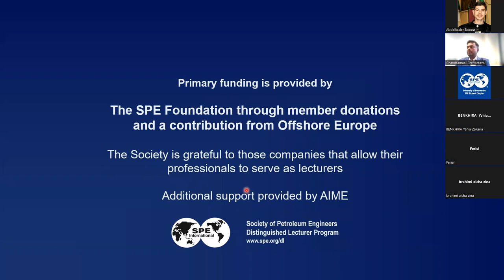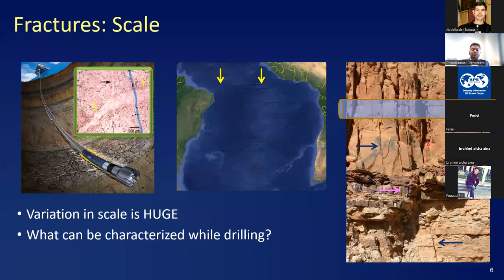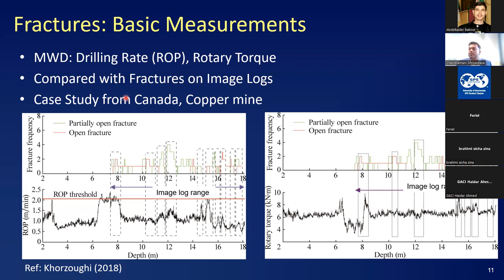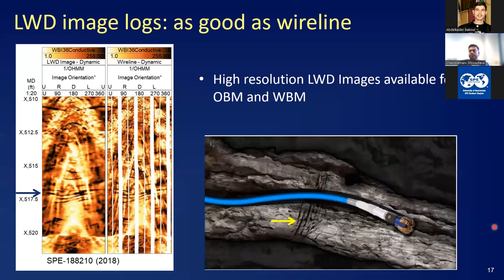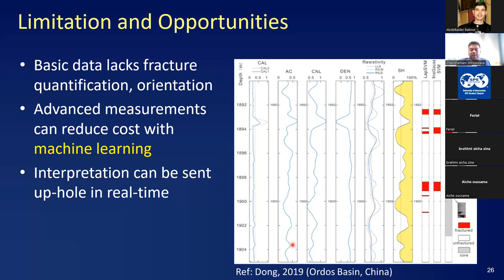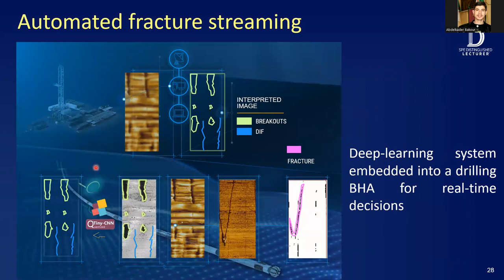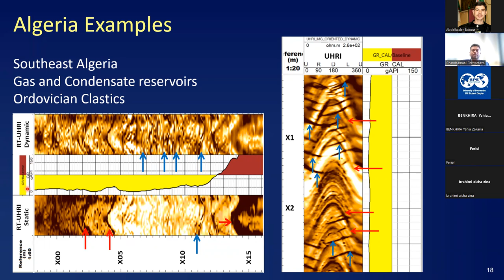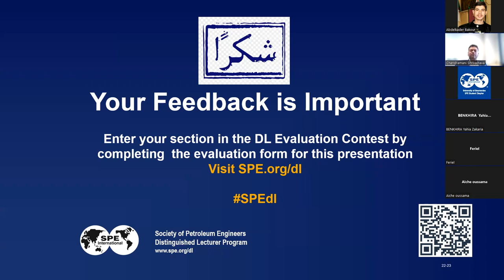Fracture challenge : What can we resolve while drilling - Mr.Chandramani Shrivastava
ABSTRACT:
Fractures remain one of the most important events in the subsurface to impact the reservoirs, from drilling till characterization, development and abandonment. Natural or induced (while drilling or stimulation), they need to be detected early to understand their propagation behaviour and impact under different conditions. Industry has been grappling with this challenge, as often their impact is understood very late.

Many indirect methods have helped understand fractures for decades; however, new technologies and applications can help detect, identify and characterize the fractures while drilling itself. This is achieved by analysing:

 1. Basic measurements-while-drilling (MWD) data
 2. Surface logging data for cuttings and mud-gas
 3. Logging-while-drilling (LWD) basic to advanced measurements

Recent advances in technology have made possible to perform and transmit downhole interpretation while drilling commences, in addition to sending multiple measurements uphole at limited bandwidth for real-time interpretation. Machine learning methods are being used to automate the fracture detection workflows removing subjectivity in interpretation. Several case studies from across the globe will be shared to show what all can be resolved while drilling to address the fracture challenge and provide actionable intelligence.

About our trainer:
Chandramani Shrivastava is in charge of the geology domain for SLB's Well Construction division, based at the company's headquarters in Sugar Land, USA. He has a Master's degree in Applied Geology from IIT-Rookee (India) and an MS in Petroleum Engineering from Heriot Watt University (UK). With over 20 years of experience, he has held various technical positions in India, the Middle East, Southeast Asia, West Africa, and the US. He has presented and published over 80 times at various symposia and conferences and is recognized as an industry expert in borehole images. His specialization lies in the interpretation of well-logs and the integration of data across multiple disciplines.